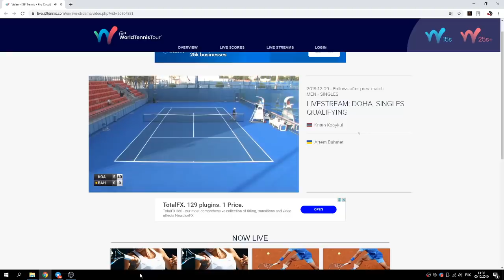МОНТ сет 1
Artem Bahmet